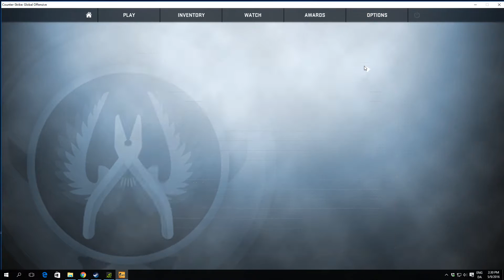How To Enable Multicore Rendering In CS GO